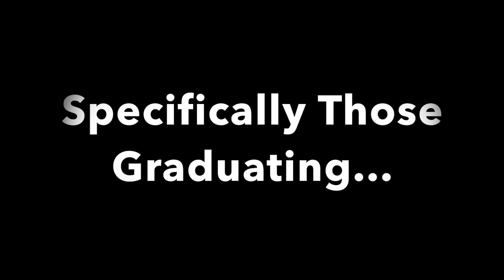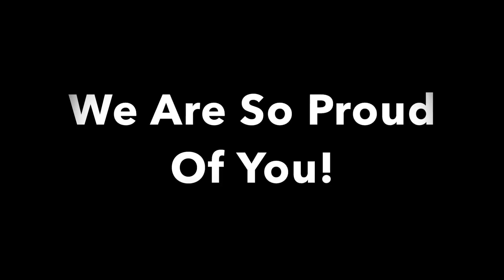Graduation Sunday 2016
This video is about Graduation Sunday 2016